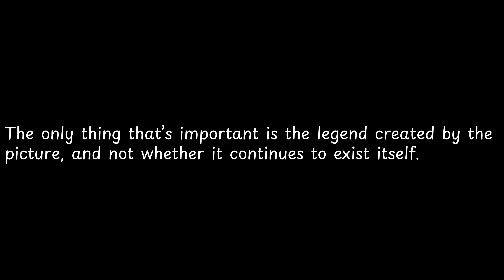The only thing that’s important is